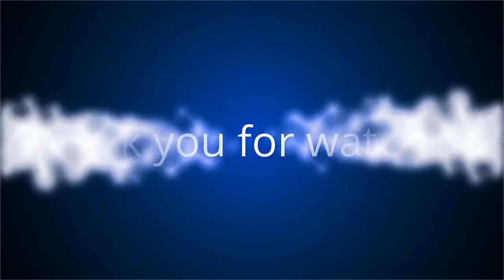✅ Photos dénudées : Sylvie Tellier justifie l'exclusion d'une candidate de Miss France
✍ Les coups de gueule de Françoise Laborde et Valérie Trierweiler en soutien à Anaëlle Guimbi n’auront pas suffi.  Le comité Miss France dirigé par Sylvie Tellier ne changera pas d’avis.  La patronne des Miss s’explique enfin au sujet de l’éviction de la candidate à Miss Guadeloupe qui avait posé dénudée.  La jeune reine de beauté n’en voulait pas au comité, mais aux personnes qui ont transmis les photos à l’origine de sa disqualification.  « Le comité Miss Guadeloupe a reçu une dénonciation concernant les photos de cette jeune femme.  Et même s’il est évident que ces photos n’ont rien d’obscène ou d’érotique, nous avons appliqué le règlement pour éviter toute procédure à l’encontre de l’association de Guadeloupe », a précisé samedi 22 août à l’AFP Sylvie Tellier, « désolée et attristée de cette situation ».  .Selon elle, « on ne peut pas faire d’exception ».